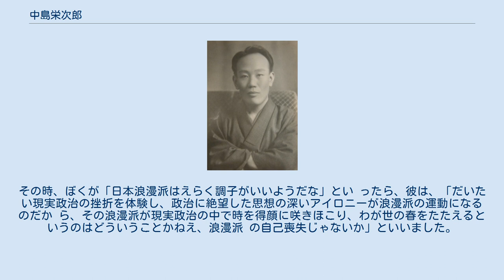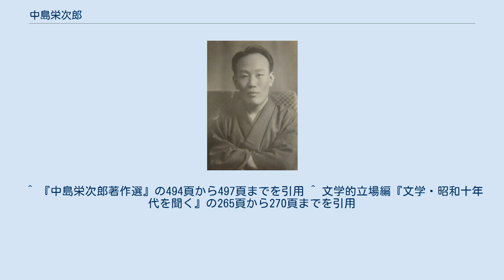中島栄次郎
30代の肖像写真 中島 栄次郎（なかじま えいじろう、1910年（明治43年）8月18日 - 1945年（昭和20年）5月27日）は、日本の評論家、詩人、哲学者。
 京都帝国大学教授の田辺元のもとで、ニーチェの研究などに携わり、毎日新聞に文芸評論を書いた（その際の担当記者が井上靖）。
大阪高等学校 (旧制)の同級生を中心に文芸同人誌『コギト』の創刊メンバーである。
はじめ沖崎猷之介の筆名を用い、第16号（昭和8年9月号）以後は本名で主に評論を、また詩、小説を発表した。
また、文芸同人誌『日本浪漫派』の創刊メンバーである。
その創刊号の巻頭に「浪漫化の機能」を執筆した。
同人には第二号から太宰治、檀一雄、第三号からは伊東静雄、大山定一らが加わった。
文学界に大きな影響を与えた。
他に「文芸文化」「思想」「四季」「新潮」「文学界」などにも執筆した。
日本大学大阪専門学校（現近畿大学）と天理外国語専門学校（現天理大学）の教授を務めた。
戦時中は統制下にあり、自由に物を書くことができなくなった。
出征した後、フィリピンのルソン島マニラ郊外の山地で戦死した。
 阿部　知二、井伏　鱒二、金子　光晴、中野　重治 舟橋　聖一、中島　建蔵、石川　淳、久野　収 勁草書房 1976 『世界文化』での経験―――久野収（から引用） 中島栄次郎の保田与重郎批判 『世界文化』を出す以前から『コギト』は出ているので、中島や松下はそれこそたいへんな早熟で、たとえば、そのころ、岩波の『思想』が‹文学特集›号をつくって、河上徹太郎が『ドストエフスキー・ジッドを生み』を書いて初めて認められ、小林秀雄は『志賀直哉論』を書いている。
たしか昭和八年ですが、この特集に保田与重郎とともに中島は沖崎猶之介のペンネームで『詩の論理と言語』を書き、松下は大東猛吉のペンネームで書いています。
京大哲学科の学生時代です。
 久野　だからそういうことですよ。
ぼくは保田氏は知らない。
彼は東京大学にいましたから。
中島や松下は親しいわけ です。
十人そこそこしかいない同じ哲学専攻のクラスメートですから。
大東猛吉は松下君のベンネームです。
学生時代に 論文を発表したりすると、田辺元にしかられるから、中島君はたいへん悩み、ぼくが書けといってすすめた。
ついにあれ はばれなかったので、いまだに外側のだれも沖崎が中島だということは知られていないのではないですか。
いい論文でし たよ。
 久野　ええ、全集も、人文書院に頼み、承諾をえていますから、何とかなると思います。
保田や中島が竹内好さんと大高 時代の同年生であることは、よく知られていますが、竹内さんは、保田や中島を横目でにらみながら、中国文学の研究に 打ちこんでいくわけですね。
 中島には保田のよう感傷主義がなかった。
それは最後がよく語っていると思います。
 昭和十七年ごろ、ぼくは出獄して、貧乏のどん底にいたのですが、先輩がぼくのことを思い出してくれて、高槻の高等医 学専門学校のドイツ語教師のポストが空いたので、お前を推薦するから来いといってきた。
しかし、ぼくは当時、執行猶 予の身柄で、とて正規の就職は許されない。
当時の思想犯の執行猶予というのは公職につくことができない。
いいポスト の話がでてきて、ぼくは突然、中島を思い出し、中島を推薦しようと思った。
それまで、出てきてからお互いに交際する と危いから全く行き来をしていなかったんですが、昭和十七年ですから、日本浪漫派というのは調子よくて、栄えている のでしょうが、ぼくは中島がそれに全く同調しておどっているとは思わなかった。
 中島君はお互いの身の上を心配していたのでしょう。
真夜中をえらんで、ぼくが留守番に泊めてもらっていた、ガランと した研究所へ訪ねて来てくれた。
二重まわしを着てね。
ぼくが本を読んでいたら、ガラス戸をたたくのがいるので、開け てみると、中島君です。
ぜんぜん前と変わらんのです。
その時、ぼくが「日本浪漫派はえらく調子がいいようだな」とい ったら、彼は、「だいたい現実政治の挫折を体験し、政治に絶望した思想の深いアイロニーが浪漫派の運動になるのだか ら、その浪漫派が現実政治の中で時を得顔に咲きほこり、わが世の春をたたえるというのはどういうことかねえ、浪漫派 の自己喪失じゃないか」といいました。
だから彼はその主力には...